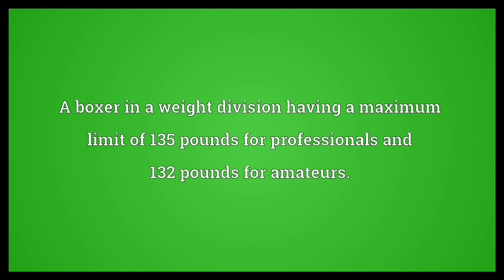Lightweight Meaning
Video shows what lightweight means. A boxer in a weight division having a maximum limit of 135 pounds for professionals and 132 pounds for amateurs.. A competitive weight division between bantamweight and welterweight, with specific weights varying by organization.. One of little consequence or ability..  Lightweight Meaning. How to pronounce, definition audio dictionary. How to say lightweight. Powered by MaryTTS, Wiktionary